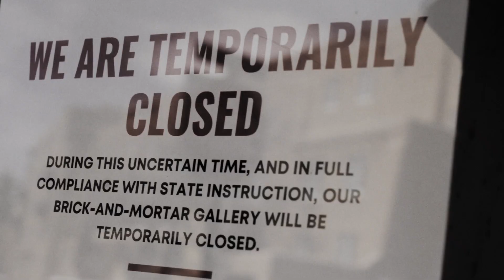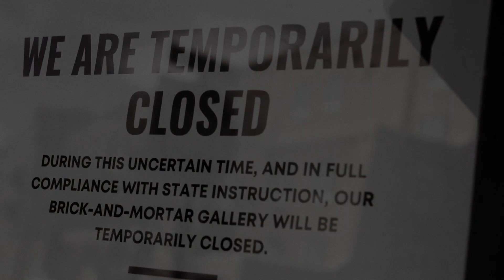Maritime Cyprus 2022 Conference - Shipping Response to the 3Cs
It’s time for Shipping to come to the limelight, showing its worth and value
as its transporting not just goods and people, but hopes and dreams,
shaping things to come,
Changing our world to a better place.

MARITIME CYPRUS 2022